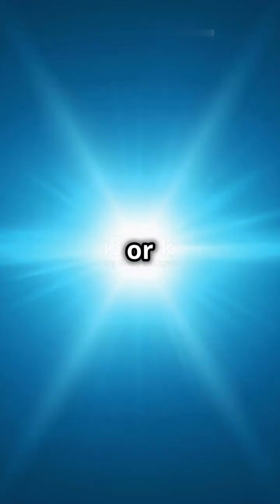Primordial Black Holes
🌌 Exploring Primordial Black Holes 🌌
Discover how Primordial Black Holes (PBHs) could unlock the mysteries of the universe! Scientists believe these ancient cosmic objects hold the key to understanding space exploration and unraveling secrets of dark matter, galaxy formation, and beyond. Watch to dive into the latest breakthroughs in PBH research! 🚀✨